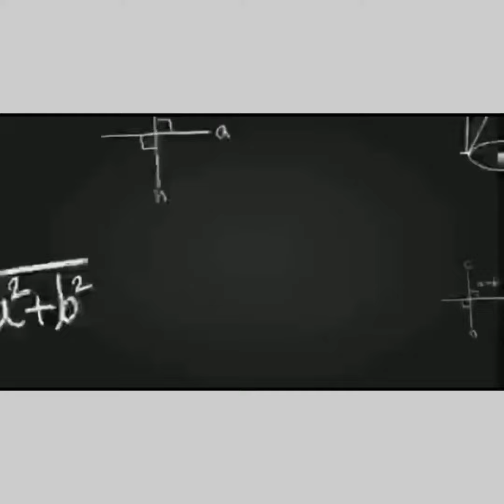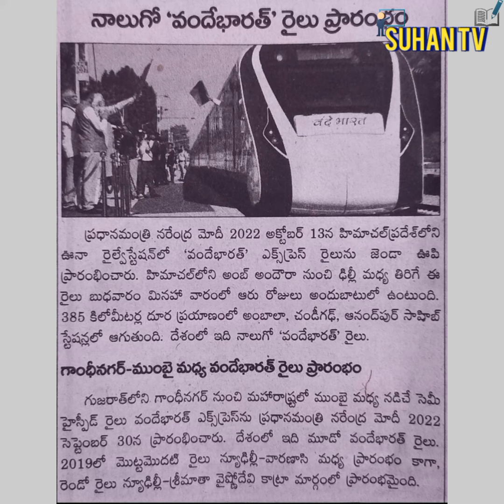Gk question|general knowledge|gk in telugu|gk quiz|gk& current affairs 2022|1min gk current affairs